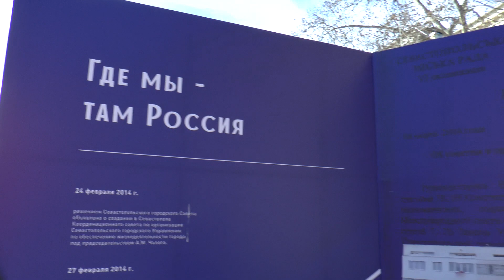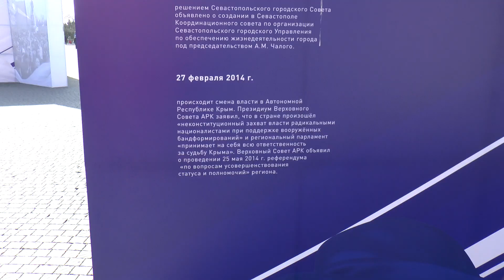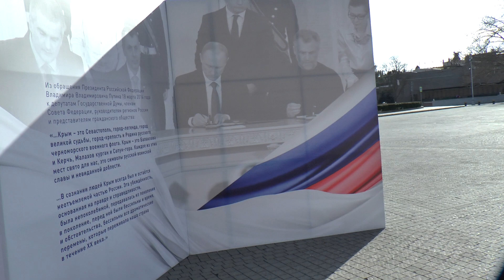Домой на Украину? Крым ответил Зеленскому. Опрос в Севастополе